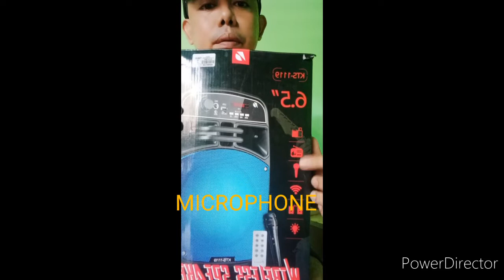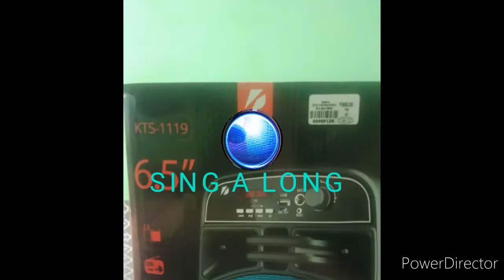Please Watch WIRELESS SPEAKER AFFORDABLE